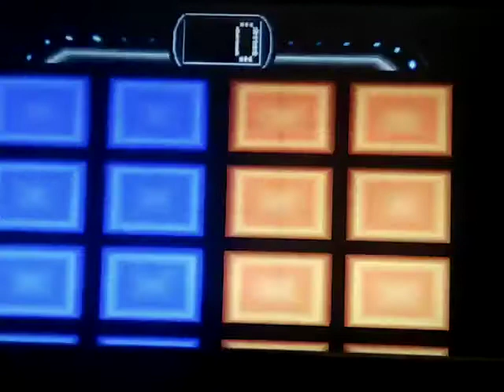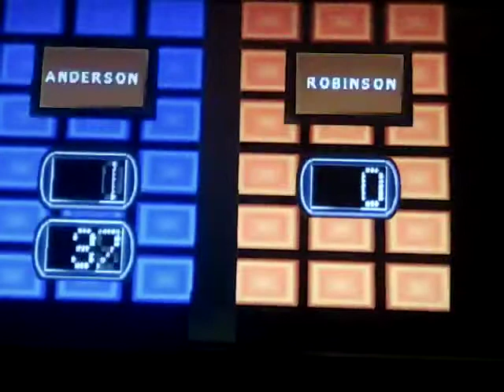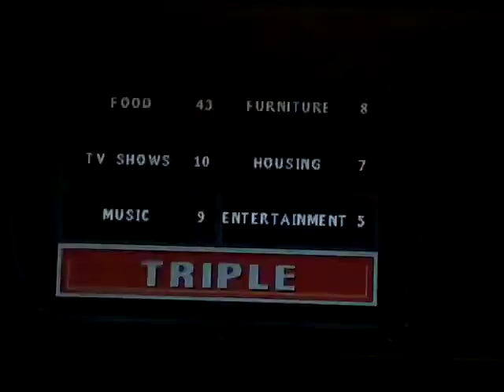2022 National Videogames Day Special (Temo Weekend Family Feud Playstation Marathon®️ Game 2)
We continue my 2022 National Videogames Day Special with game 2 of my Temo Weekend Family Feud Playstation Marathon ®️.